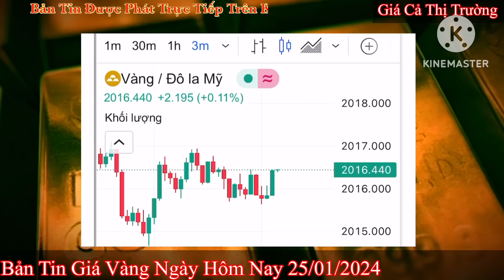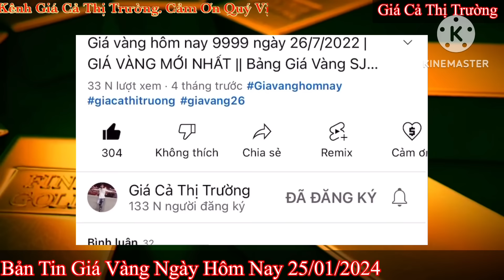Giá vàng hôm nay 9999 ngày 25/1/2024 | GIÁ VÀNG MỚI NHẤT || Xem bảng giá vàng SJC 9999 24K 18K 10K